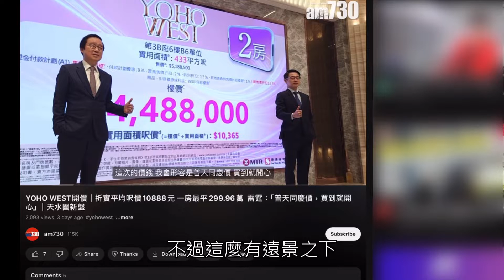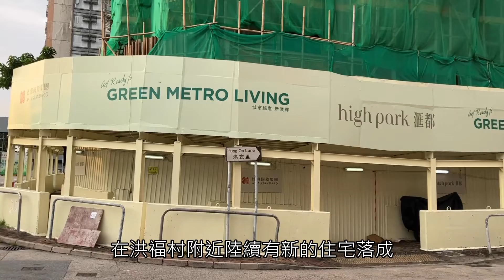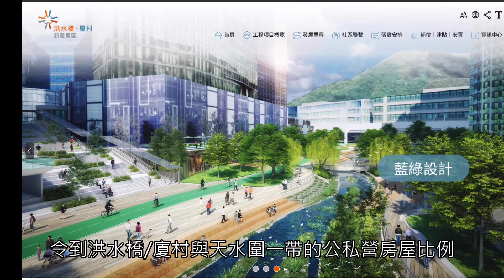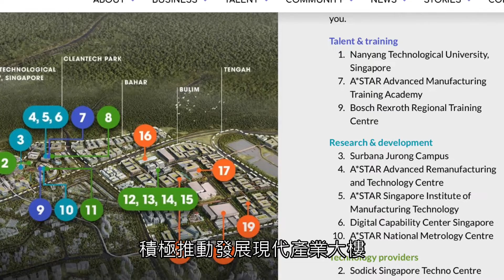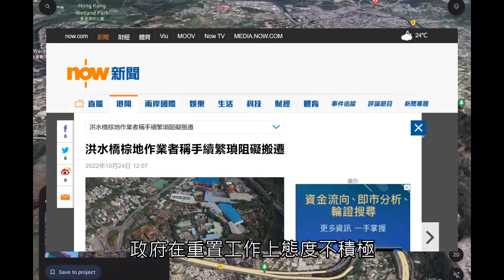【北都】 洪水橋新市鎮 下一個啟德白石角？| 洪水橋/廈村新發展區 生活配套與未來發展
政府積極發展北部都會區
推動收回洪水橋現有的棕地重新發展
仲會加建新的屯馬綫鐵路站
落成後有望直達市區

不過咁有願景之下
泛海面對新地YOHO WEST開出普天同慶價
滙都都要面對現實，做聖誕大特賣

洪水橋現有的生活配套係點
未來又會點規劃？